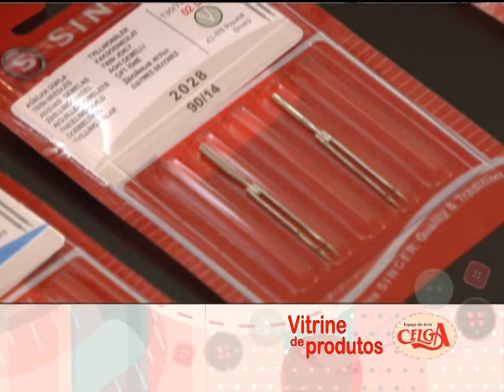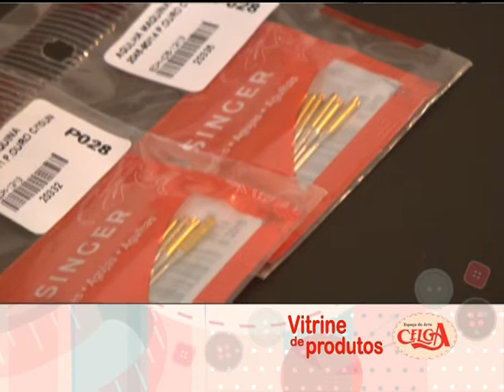Vitrine - Agulhas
Aprenda tudo sobre agulhas!